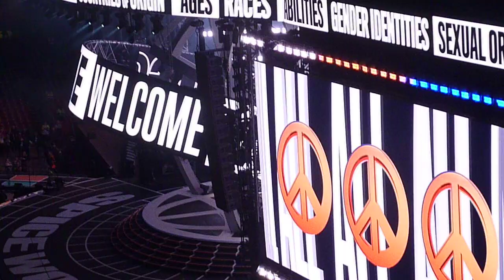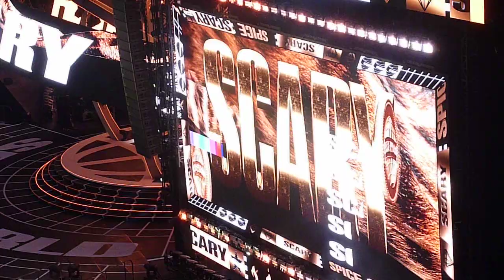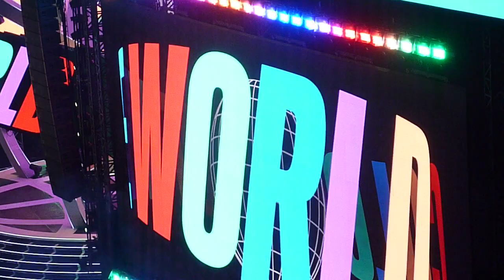Spice Girls Cardiff 27/05/2019 Opening/Spice up your life